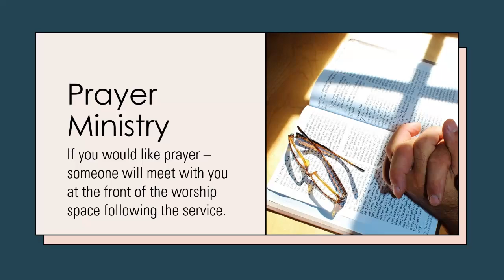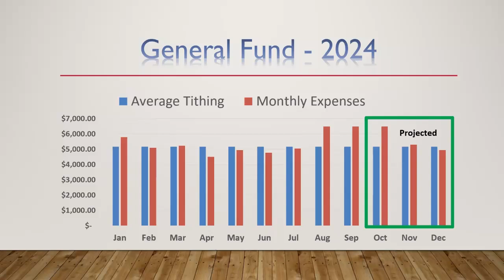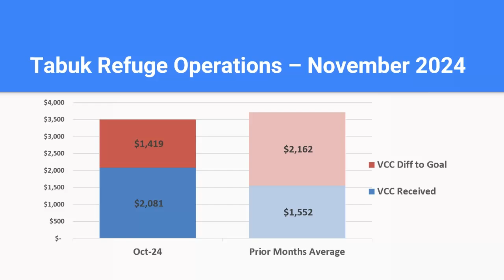VCC Worship "Who's Your Ally?" 2024 10 27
Pastor Ian reminds us that Jesus is not our enemy. He's our friend!